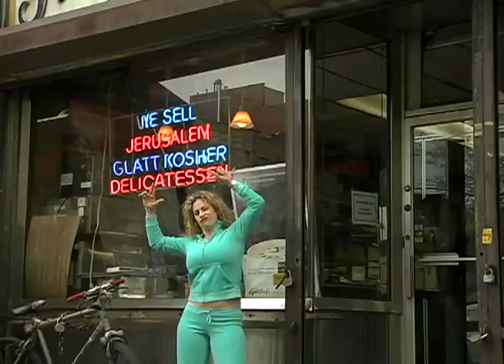✡✡ SUPERJEW ✡✡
THIS IS ONE OF MY OLD VIDEOS FROM MY OTHER ACC.
You say :"Death to Israel", ''Free Palestine'' .
You are in service of satan.
ISRAEL wil never die, as the living God, the God of Israel bless and protect ISRAEL forever.
You have a god of dead and darkness, full of hate.
bend your knees for Jesus Christ, and accept His Salvation, before its forever to late for you! God Bless Israel!! Israel, you will TRIUMPH OVER ALL YOUR ENEMIES, because you are Gods chosen nation, and he will STAND BY YOUR SIDE! Just like when he fought for Israel in the time of king Ahab, he will do so again! America deserted you, and God will punish them. But GOD will NEVER LEAVE YOU! You will triumph over Iran, Palestinen and every other country that seeks to destroy you! WE STAND WITH ISRAEL!

_♥♥♥♥♥♥LONG LIVE ISRAEL♥♥♥♥♥
___♥♥♥♥♥♥♥♥GOD ♥♥♥♥♥♥♥♥♥♥
_♥♥♥♥♥♥♥BLESS JEWS♥♥♥♥♥♥♥♥♥
israel
idf